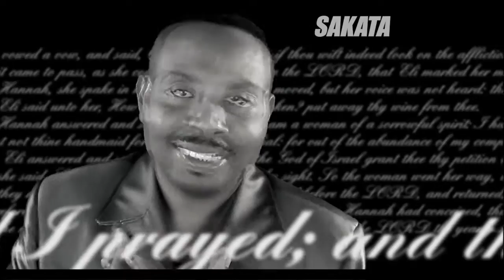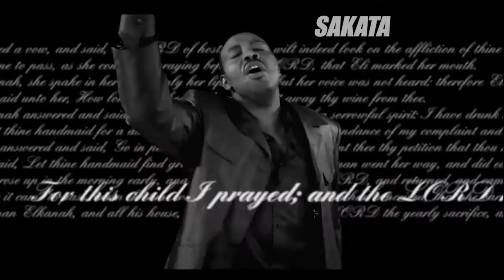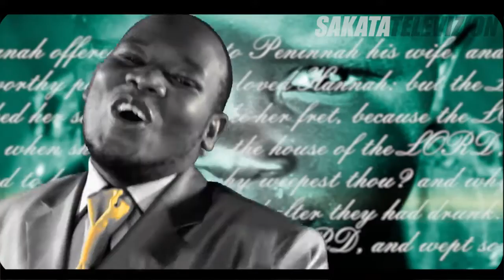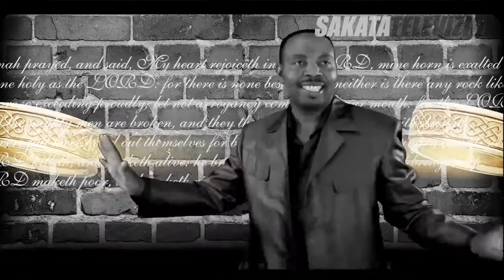Maririkane by Rufftone ft Ben Githae